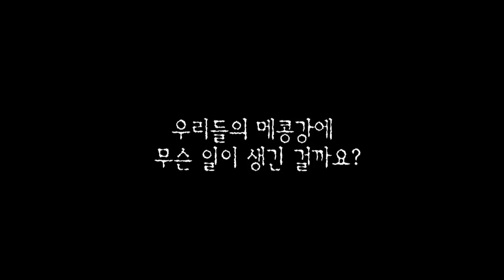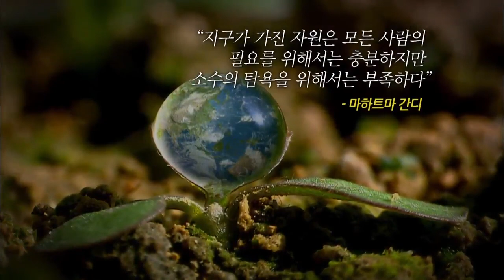EBS 클립뱅크(Clipbank) - 지구촌 물 분쟁(Water Conflicts on Earth)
지구촌 물 분쟁(Water Conflicts on Earth)
EBS Learning(교육), 배움 너머, Beyond Learning,20120531

국제하천 메콩강을 둘러싼 6개국의 갈등 사례를 살펴 보며 지구촌 물 분쟁의 심각성에 대해 생각해보고, 전세계가 함께 힘을 합쳐 해결해야함을 일깨워준다.

By examining the conflict between six countries over the international river of Mekong River, the video makes the students think about the seriousness of water wars on earth and the need to solve worldwide water problems together.